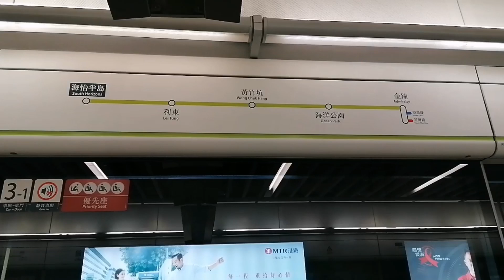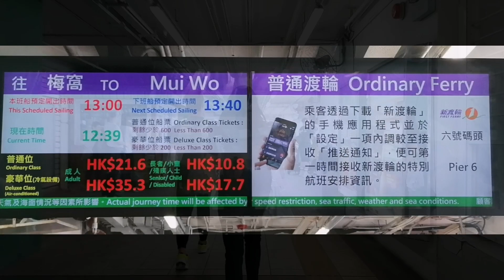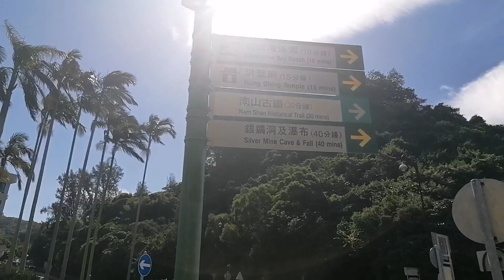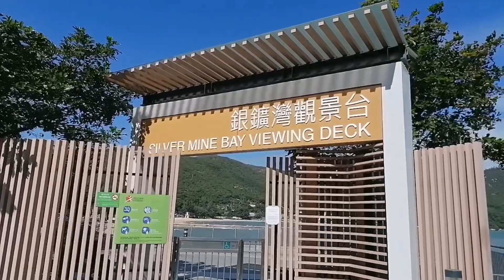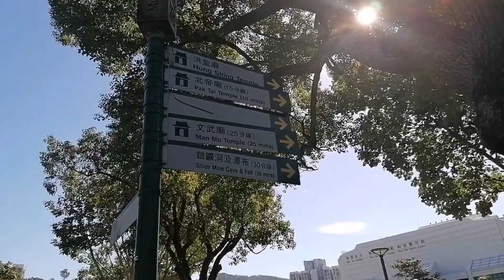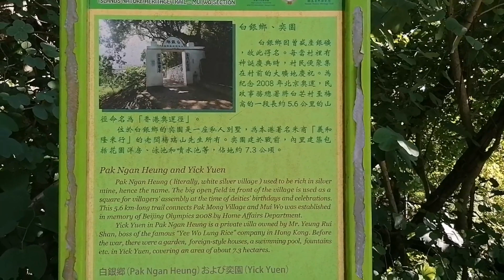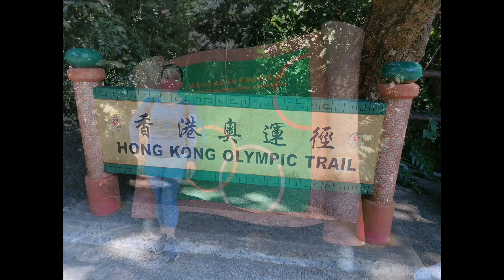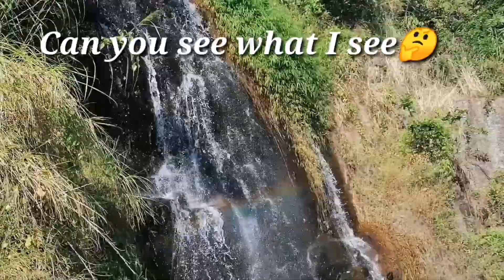MUI WO (Lantau Island) Silver Mine Beach /Falls /Cave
Mui Wo is located on Silver Mine, Lantau Island. To get to Mui Wo you'll need to board a ferry at Central Pier 6 it takes 45 mins on fast ferry and about an hour in ordinary ones.
You can see the beautiful beach, waterfall, caves and also great restaurants to dine in.